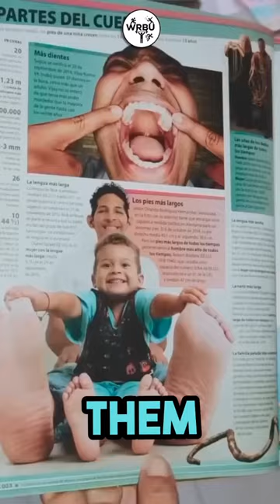Journey into the Extraordinary Life of the World's Tallest Man!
Welcome to our the WRBU YouTube channel! Get ready to be amazed by incredible individuals pushing the boundaries of what's possible. Join us as we explore the fascinating world of extraordinary talents, inspiring stories, and mind-blowing achievements.

Our channel showcases a wide range of exceptional individuals, including athletes, artists, scientists, adventurers, and innovators. Witness jaw-dropping feats of strength, witness artistic masterpieces come to life, marvel at groundbreaking scientific discoveries, and embark on thrilling adventures with our featured extraordinary humans.

Whether you're searching for awe-inspiring acrobatics, mesmerizing musical performances, groundbreaking inventions, or incredible human endurance, our channel has it all. We bring you captivating short videos that will leave you in awe and inspire you to push your own limits.

Don't miss out on the chance to witness greatness and be inspired by the incredible human potential that exists within us all.